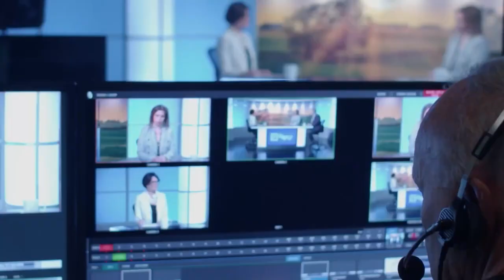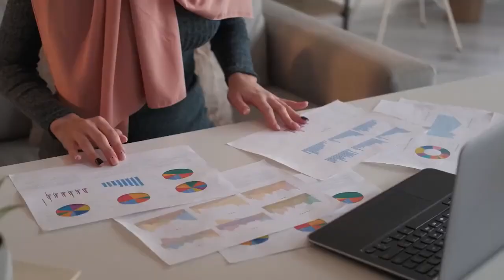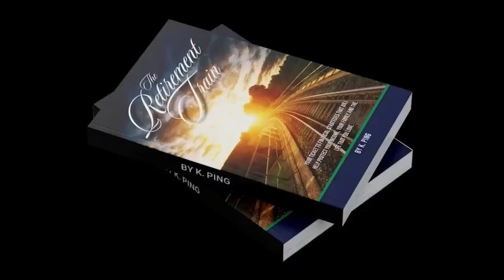The Powerful Legacy Client Experience!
In this celebratory episode of Your Powerful Legacy, Kristina, Rob, and Cynthia commemorate 𝟲𝟬 𝗲𝗽𝗶𝘀𝗼𝗱𝗲𝘀 by going over the 𝘂𝗻𝗺𝗮𝘁𝗰𝗵𝗲𝗱 𝗣𝗼𝘄𝗲𝗿𝗳𝘂𝗹 𝗟𝗲𝗴𝗮𝗰𝘆 𝗰𝗹𝗶𝗲𝗻𝘁 𝗲𝘅𝗽𝗲𝗿𝗶𝗲𝗻𝗰𝗲!💫

Cynthia reads 𝗵𝗲𝗮𝗿𝘁𝘄𝗮𝗿𝗺𝗶𝗻𝗴 𝗰𝗹𝗶𝗲𝗻𝘁 𝘁𝗲𝘀𝘁𝗶𝗺𝗼𝗻𝗶𝗮𝗹𝘀 discussing individuals’ experiences being clients of this family-owned and operated small business.

The duo reminisces about different clients and how they’ve become 𝗹𝗶𝗸𝗲 𝗳𝗮𝗺𝗶𝗹𝘆, visiting clients in their roughest moments, and ensuring they are taken care of. 🤝

They discuss their exciting event nights along with the difficult and fun retirement journeys they help their clients enjoy!

Wrapping up the episode, Kristina and Rob share 𝘄𝗵𝗮𝘁 𝗮 𝗳𝗶𝗿𝘀𝘁 𝘃𝗶𝘀𝗶𝘁 𝗺𝗶𝗴𝗵𝘁 𝗲𝗻𝘁𝗮𝗶𝗹 so you can know what you’re walking into when you come through our doors!

Timestamps below for your convenience! 👇

𝗧𝗜𝗠𝗘𝗦𝗧𝗔𝗠𝗣𝗦
00:00 INTRO
01:59 Testimonial #1
03:52 The Powerful Legacy experience
07:29 Client events
09:18 Get your complimentary written financial plan!
12:13 Testimonial #2
14:37 Designing a retirement plan
15:56 Adapting the retirement
18:35 Get a 2nd opinion today!
23:31 Testimonial #3
26:15 Zeus

If you have specific questions you would like to address with Kristina, Rob, and the team at Powerful Legacy, LLC directly, book a complimentary visit here 👇

The client testimonials presented in this program were solicited.  The clients were not compensated for providing their personal opinions regarding their financial relationship they have had with Kristina Kepperling for a number of years.  Testimonials may present a conflict of interest as these particular clients' experiences may or may not be the same as other clients' experiences. This conflict is mitigated by our financial advisor’s fiduciary duty to tailor each client’s investment objectives to each individual client’s own financial situation. A client testimonial does not guarantee future investment success and should not be an indication that any client or prospective client will experience the same or a higher level of investment performance.